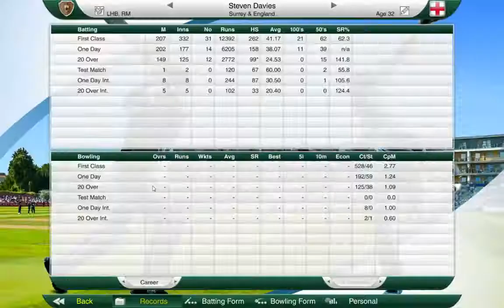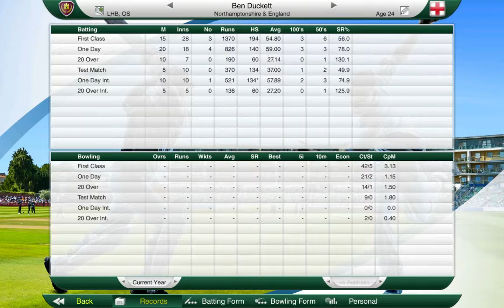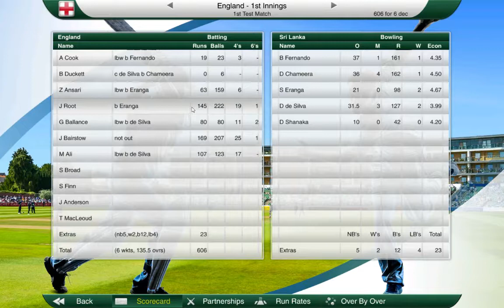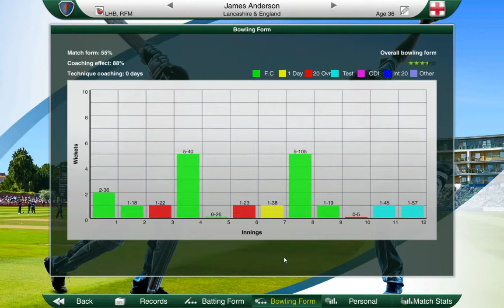Cricket Captain 2016 - Road to Number 1 (England) - Part 44: Back to Basics!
Hey guys welcome to a brand new series, this is Cricket Captain 2016. This game is just a trial on the channel at the moment so let me know if you enjoy by leaving a LIKE.